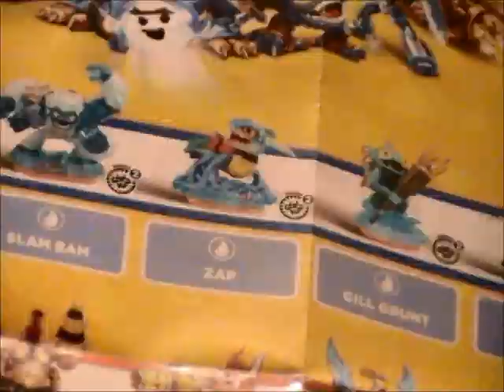Transformers Nebula Chapter Eleven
Sappy film refrences, action, and a another doubledealer voice over by me. Enjoy!